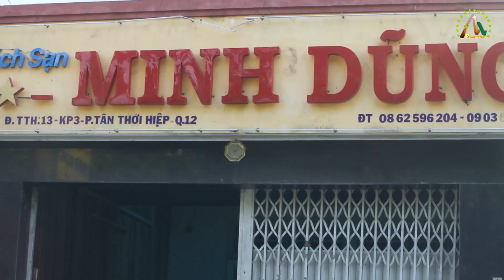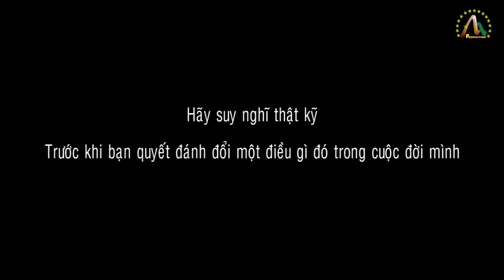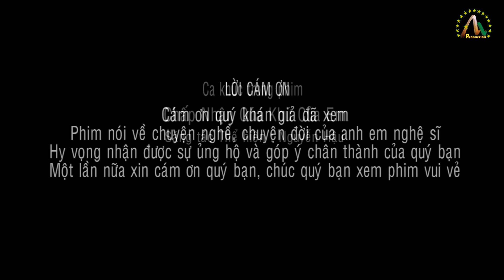Chấp Nhận Qúa Khứ Của Em, Phim ngắn hay nhất 2021, Nguyễn Hậu Film